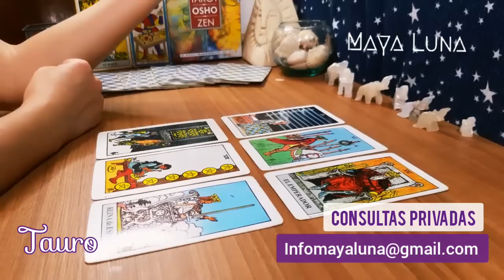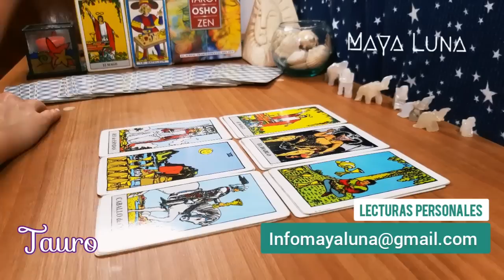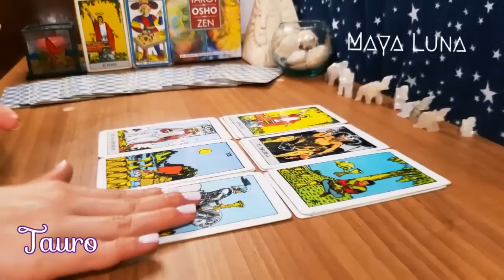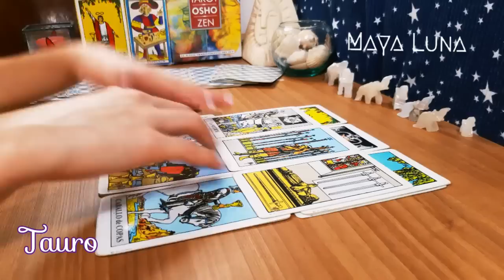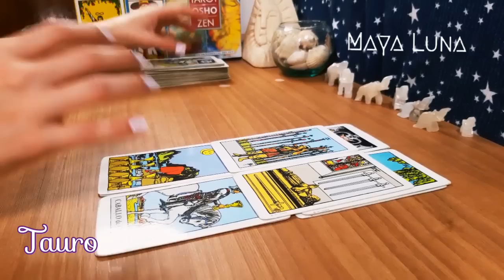TAURO 🌤 PERDÓN Y CONCILIACIÓN CON ESA PERSONA | Horóscopo del 15 al 21 de agosto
Horóscopo Tauro del 15 al 21 de agosto

Tauro hoy
Tauro horóscopo de hoy
Tauro horóscopo agosto
Tauro agosto